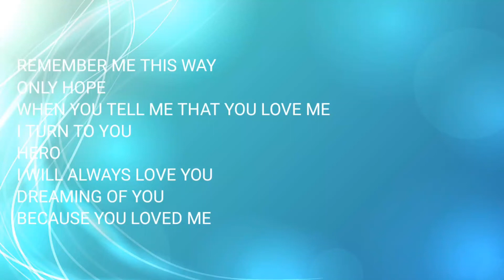Songlist For Female Love Songs (March 17, 2015)